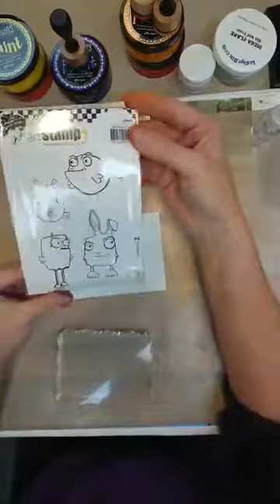Woensdag Workshop Live 25 Oktober 2017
WWL van 25 Oktober 2017, canvasjes met Dylusions paint